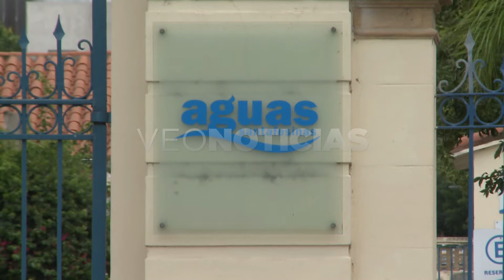GERMAN NESSIER - WHATSAPP DE ASSA